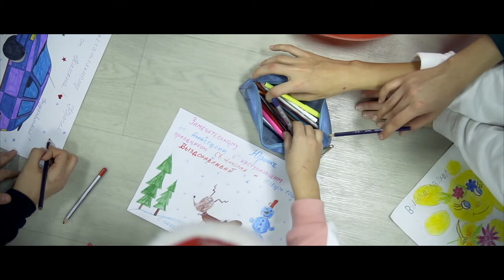Dance Centre Artes - Доброе дело.Honey Bunny.Plaza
"В наше непростое время важность радости и счастья в каждой минуте возрастает в разы. Мы с нашей командой Honey Bunny украсили жизнь прекрасных людей и замечательному мальчику, жизнь которого наполнена трудностями с самого рождения. Навестив его с подарками, мы увидели радость в его глазах и необыкновенных бабушку и дедушку, грустных, но очень сильных людей. Подарив им минутку счастья, мы сами стали капельку счастливее!
Обязательно постараемся навестить их еще! ❤"

Капитаны: Шевченко Мишель, Пляхтур Александра